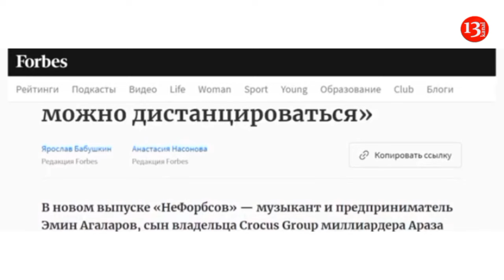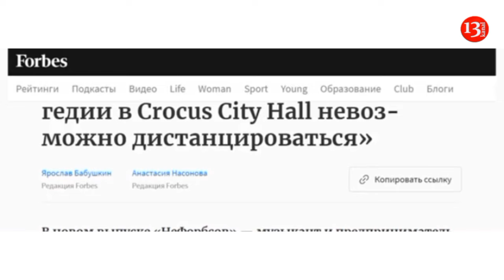BAŞ VERMİŞ TERRORDA BİZİ GÜNAHLANDIRMAQ VİCDANSIZLIQDIR- Emin Aöalarov